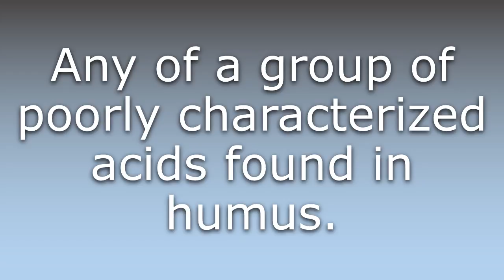What does Crenic acid mean?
What does Crenic acid mean in English? Learn the meaning of Crenic acid.